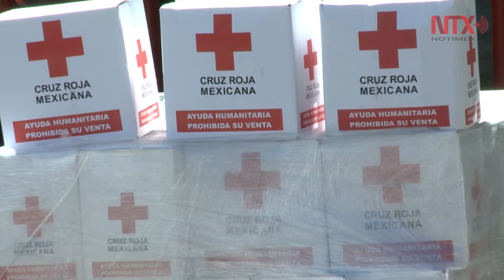Visita la reina de España a la Cruz Roja Mexicana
La reina Letizia saludó a socorristas, paramédicos, médicos y enfermeras que participaron en las labores e atención, búsqueda y rescate de personas durante los sismos de septiembre pasado.